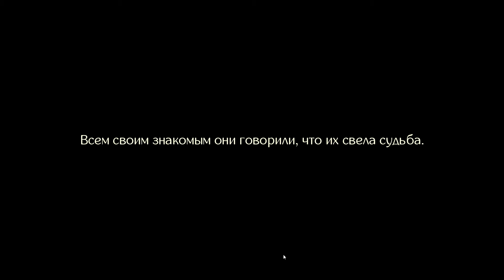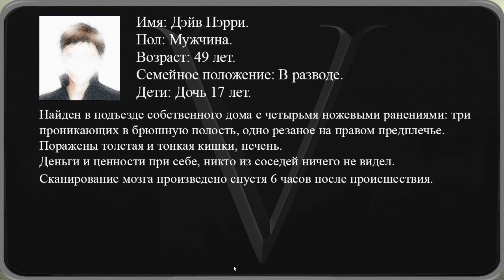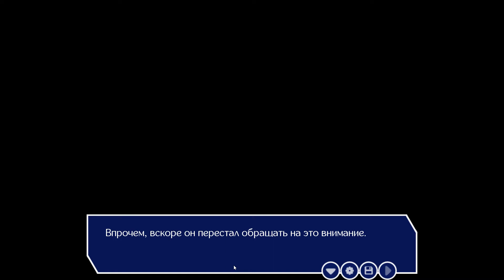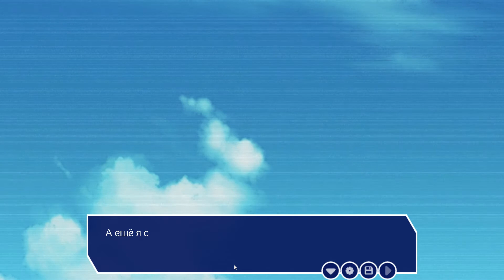Corridors of their memories / Коридоры их воспоминаний ★ Gameplay Rus ★ PC Steam visual novel 2020